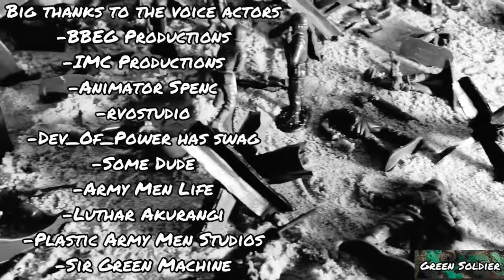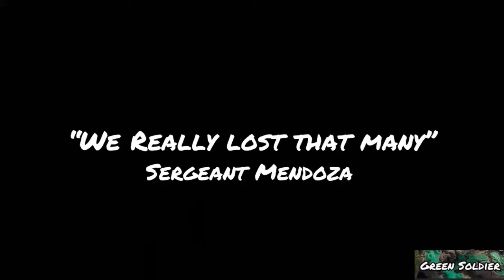Plastic Assault Part 1 To 5 | Plastic Toy Army Men Stop Motion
High Quality Army Men (I make a commission on any purchase you make)

Hello I am Green Soldier Productions, I create stop motion videos using a variety of different toys, for example Army Men/Halo Mega Construx/ Lego (sometimes) and more, if you would like to check out my other videos then feel free to!